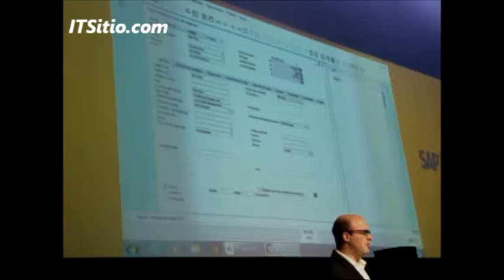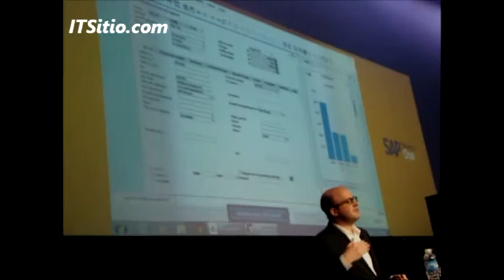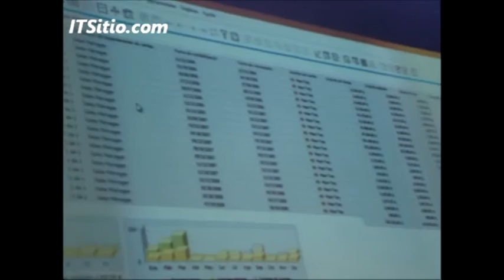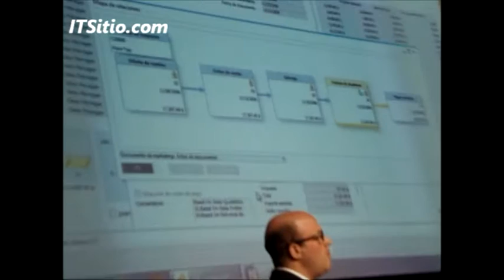Presentación de SAP Business One en Buenos Aires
A una década de su lanzamiento en otros países de la región, como Chile, SAP Bisiness One desembarca en la Argentina de la mano de Seidor Argentis —empresa que colaboró con la localización de la suite—. Business One es una solución completa, integrada y accesible que ayuda a pequeñas y medianas empresas a gestionar sus operaciones esenciales, como finanzas, ventas, inventario y producción, entre otras. Al igual que la última versión del ERP madre de SAP, Business One está impulsado por la plataforma en memoria SAP HANA. Luciano Najenson, uno de los líderes del proceso de localización, habla de las capacidades y de la facilidad de uso de Business One.